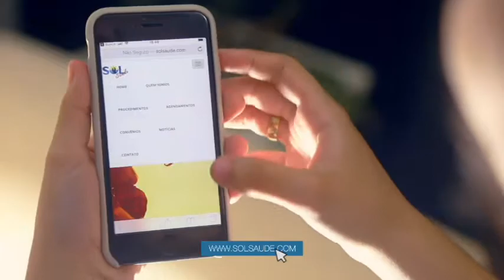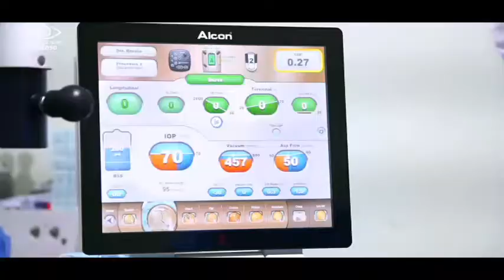Programa Conteúdo Amazônia - Professor Liluyoud Cury